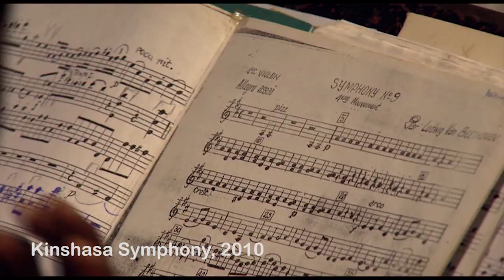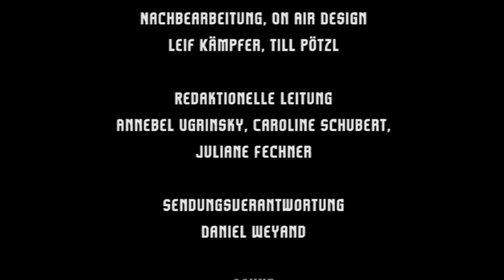Was ist eigentlich Exotismus?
Atemberaubende Natur, hungrige Kinder, edle Helfer und wilde Krieger. Aber vor allem: Exotik! Unser Bild von Afrika ist von Stereotypen geprägt. Warum verklären wir das Fremde? Welche Konsequenzen hat das? Darüber reden wir mit Prof. Ulrike Hemberger und dem Filmemacher Martin Baer. Draufsicht stellt die Frage: Was ist Exotisierung?

Wir freuen uns, wenn ihr unser Material weiterverwendet unter folgenden Bedingungen:
Namensnennung-NichtKommerziell-KeineBearbeitung